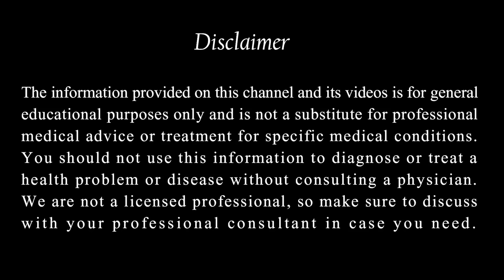வெறும் 15 நிமிடங்களில் குதிகால்,பாத வெடிப்பை நிரந்தரமாக போக்க / Magical Cracked Heels Home Remedy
Cracked heels bothering you? You can get rid of severe cracked heels with this 100% natural remedy. I find this home remedy the best way to get rid of painful heel cracks. I hope you try this remedy which is a permanent solution.